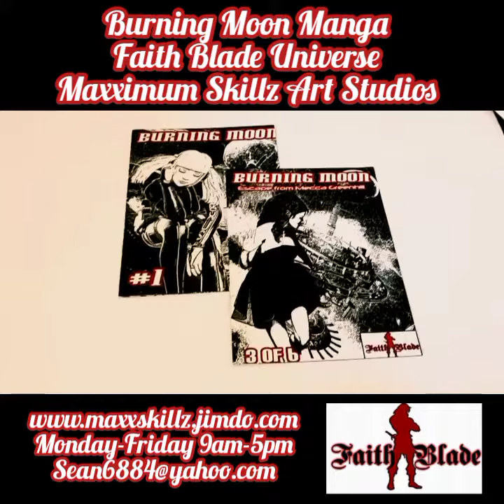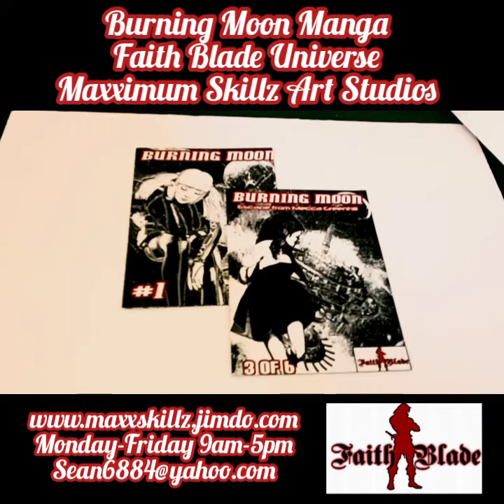Can't Get Enough of Burning Moon Awesome Explanation!! A must see Video